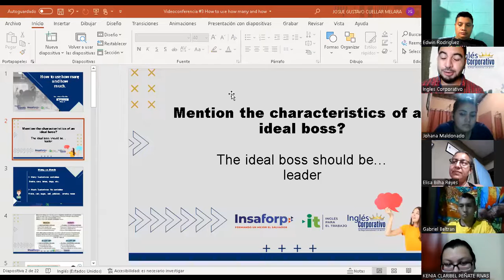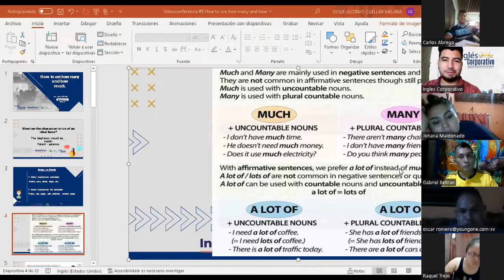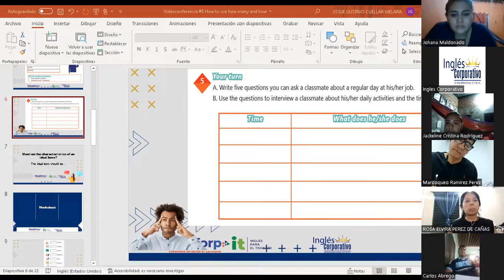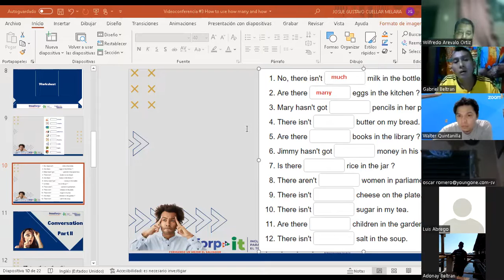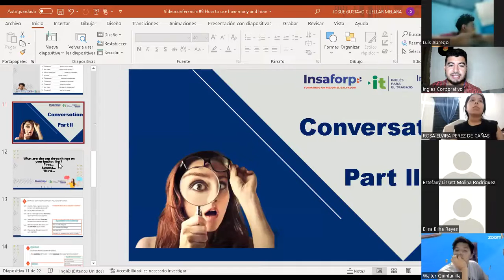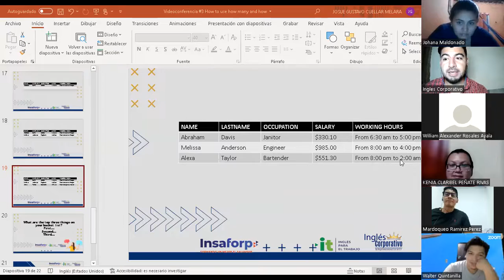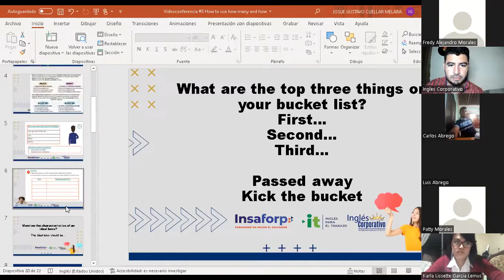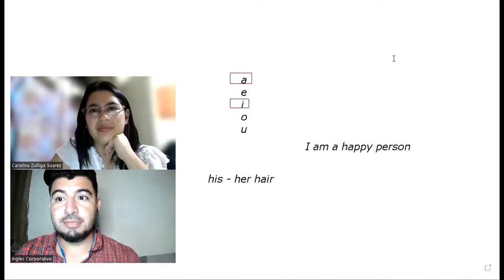Ingles Corporativo-Videoconferencia #3 - Principiante 2 - How to use how many and how